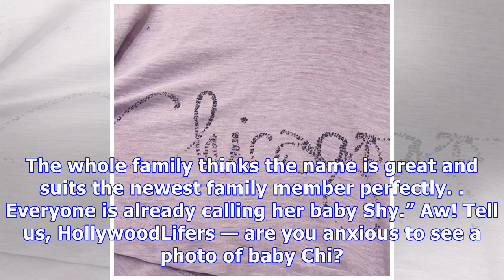Kim Kardashian Shows Off Personalized Gear For Daughter, Chicago, Just 1 Week After Birth